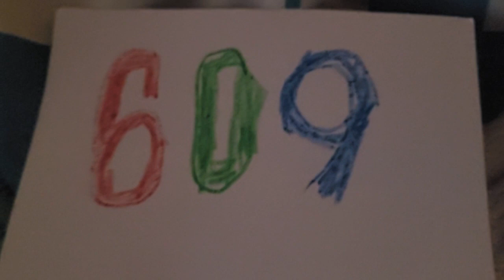Exotic number creatures 609 (Milk bottle chocolate milk)